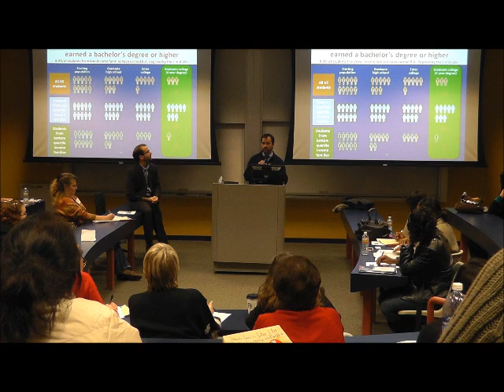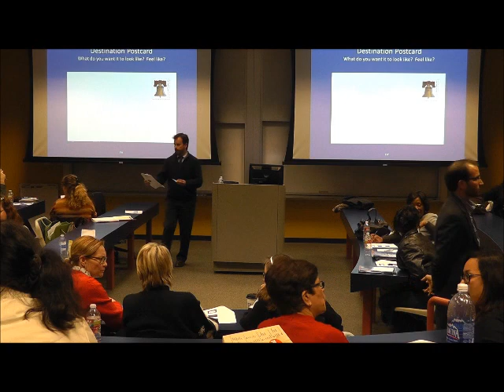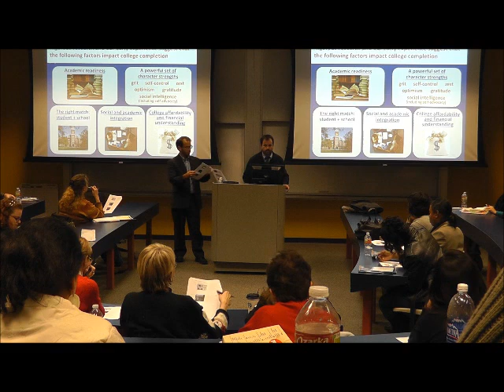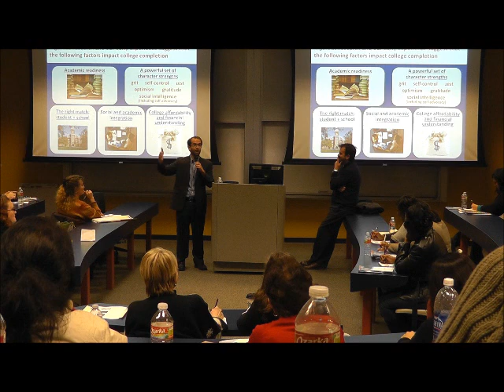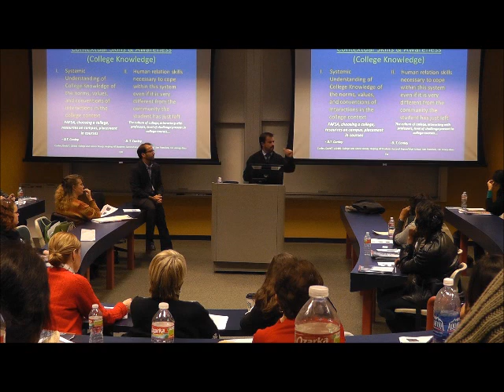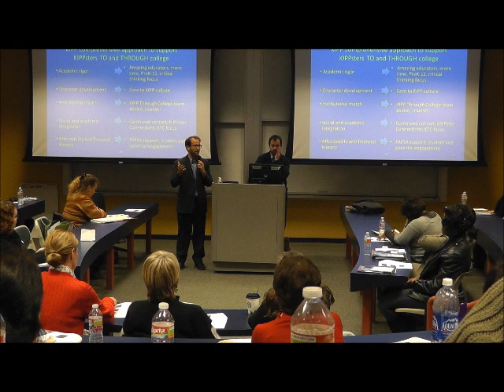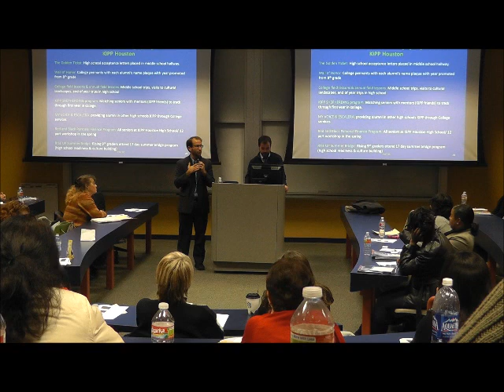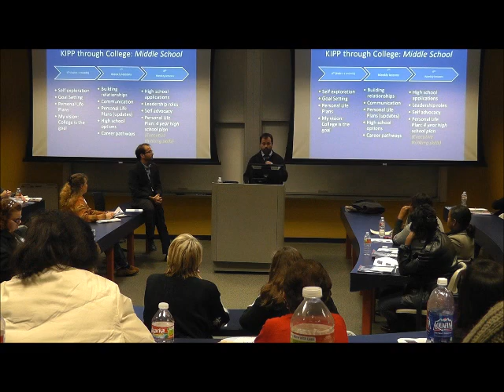Creating a College-going Culture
The Center for College Readiness presented the College Readiness Summit on December 6, 2011. This is a lecture from that event presented by Bryan Contreras and Elliot Witney, KIPP.

To find out more about the Center for College Readiness and the the College Readiness Summit, go